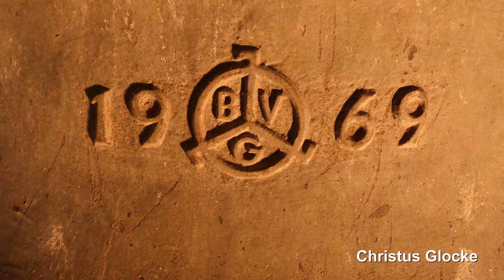Colgenstein, evangelische Kirche, Hauptgeläute der Stahlglocken (Außenaufnahme)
Präsentiert wird eine Außenaufnahme des Stahl-Plenums der evangelischen Kirche in Colgenstein-Heidesheim.
Colgenstein (heute auch Colgenstein-Heidesheim) ist ein Ortsteil der Gemeinde Obrigheim (Pfalz) und zählt ca. 720 Einwohner.

Die Kirche in Colgenstein ist ein historisch sehr wertvolles Bauwerk. Die Kirche wurde bereits im 12. Jahrhundert errichtet. Das Kirchenschiff wurde jedoch 1736 umgebaut und 1815/18 erweitert. Sie bietet Platz für insgesamt 350 Personen.
In dem sehr auffälligen Glockenturm befindet sich ein einmaliges, interessantes Glockenensemble aus sechs Glocken. Das Hauptgeläute besteht jedoch nur aus vier Stahlglocken. Diese rufen zum Gottesdienst und läuten den Sonntag in unterschiedlichen Motiven ein. Es handelt sich hierbei um die allerletzten Stahlglocken, die der Bochumer Verein vor der Schließung goss. Im Turm hängen außerdem auch noch zwei historisch wertvolle Bronzeglocken aus dem 14. Jahrhundert, die jedoch jeweils nur als Sologlocken zum Einsatz kommen. In der Regel ist das sechsstimmige Gesamtplenum aus harmonischen Gründen nie zu hören.

GLOCKENDATEN (Hauptgeläute):

Glocke 1: Christusglocke, f', Bochumer Verein 1969 (Dur-Rippe), ca. 1070 kg, d= 1272 mm

Glocke 2: Betglocke, a', Bochumer Verein 1969,  (UMS-Rippe), ca. 505 kg, d= 1058 mm

Glocke 3: Totenglocke, c'', Bochumer Verein 1970,  (UMS-Rippe), ca. 320 kg, d= 901 mm

Glocke 4: Heilig-Geist-Glocke, d'', Bochumer Verein 1970,  (UMS-Rippe) , ca. 225 kg, d= 798 mm

Diese Aufnahme entstand zum Einläuten des Sonntags, am Samstagabend um 18 Uhr. Da nur die Glocken 1, 3 und 4 einprogrammiert waren, musste die Glocke 2 manuell dazugeschalten werden.

Einen ganz herzlichen Dank an Matthias für die Organisation und für die sechs Bilder ab 6:50, an U. fürs Dabeisein, die tollen Gespräche und das tolle Schalten und dem Küster für die Ermöglichung.